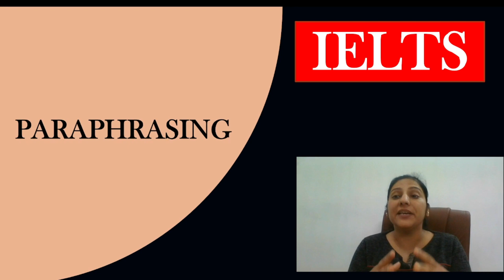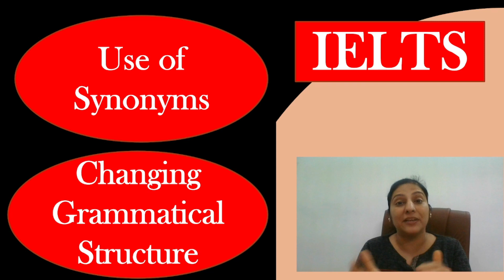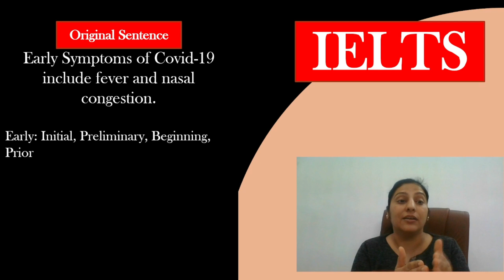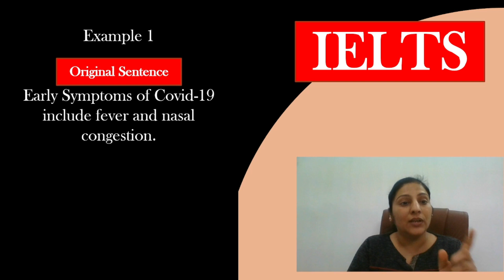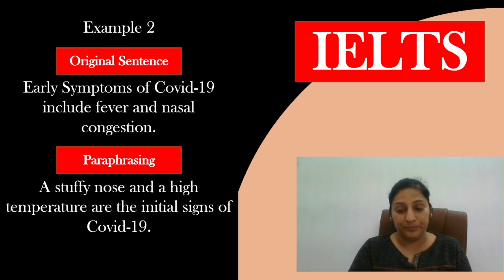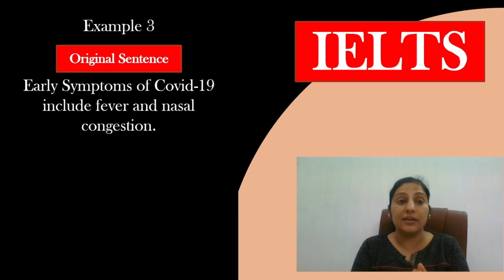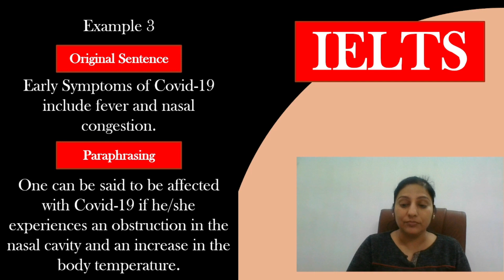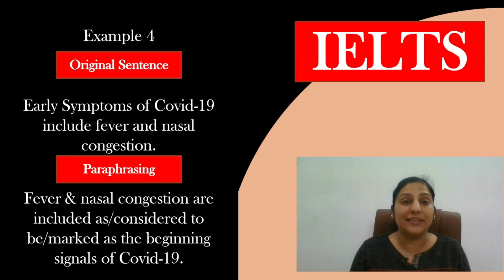IELTS Writing | How to score 8+ in Writing Task 2 | Paraphrasing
The video is about IELTS Paraphrasing and the IELTS Vocabulary Tips in IELTS Writing Section Task-1 & Task-2.
You will get to learn about when, where and how to paraphrase in Writing in IELTS Writing Exam
Paraphrasing is rephrasing, reframing and restructuring your question sentence in the Introduction when you start your essay.  The better you are in this art of paraphrasing, the better chances you have for your higher score in IELTS Writing Test.

Learn how to paraphrase, what not to do and different methods to do it accurately because Introduction of an IELTS essay is an important part of sequencing and well-organized content by which the examiner judges coherence and cohesion, lexical resources and gives you a better band.

Watch this video till the end to gain the complete understanding.